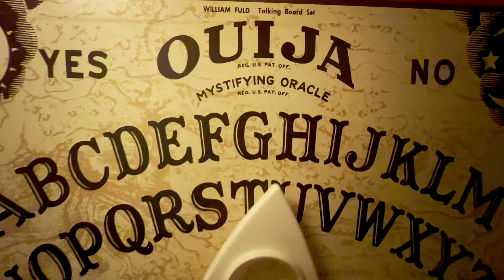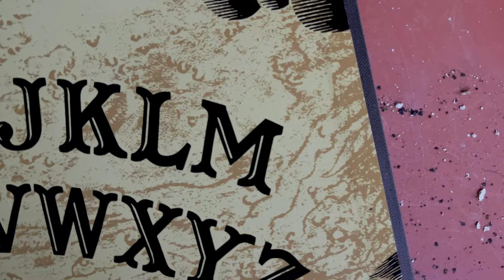Laura K. Balke - Ghouls (Official Music Video)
Ghouls, out everywhere Friday the 13th

Credits-
Various Ghouls: Erik Fox
Ghost Band: Erik Fox, Kurt Friedrich, and Bryan Unruh
Camera: Jon Autry
Produced, directed, and edited by Laura K. Balke

Special thanks to Casey Roberts and Ben Claghorn

Song written and performed by Laura K. Balke
Recorded by Jon Autry